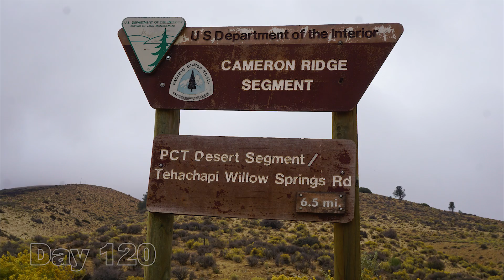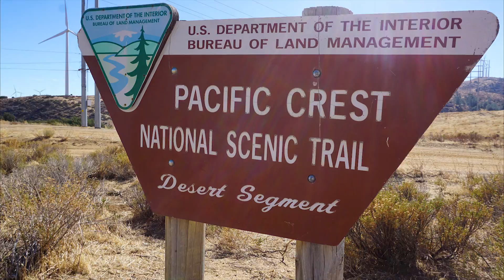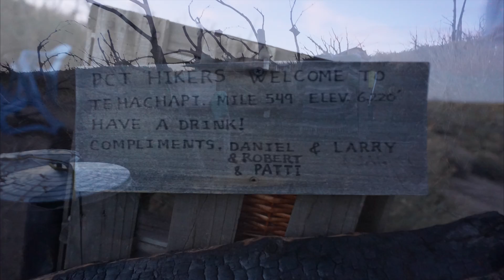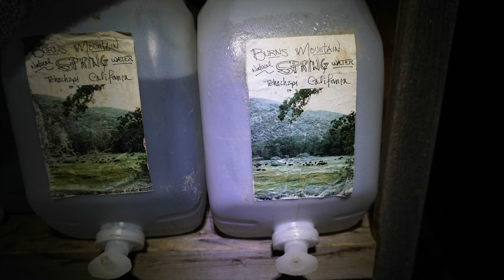120 PCT - Wind, Wind Mills, More Wind!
Days 120,  November 5, 2017

Hello Everyone, I thru hiked the Pacific Crest Trail last year in 2017 and these are my videos from my amazing adventure. I will be releasing a video for almost everyday I was on trail, which was 172 of the best days of my life!
Hope this big series will be helpful in planning your own PCT thru hike in the future.
Enjoy and Happy Trails Everyone!

Started my SOBO PCT  trip on July 9th 2017 and ended it on Dec 27 2017

 4K Sony Action Cam FDR X3000 for my video and for my stills I was using my Sony a6000.

In case anyone is wondering about the gear I  brought out, I made a gear video before I started my thru hike. Here is the link

Resources I used to help plan for the PCT